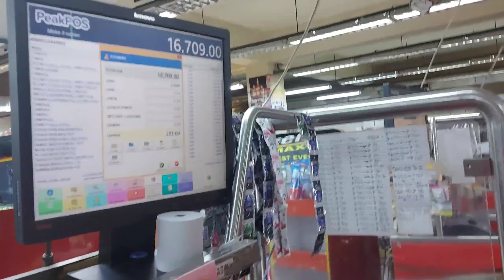383vLog-KAHIT MATRAFFIC ANG DAAN TULOY PADIN ANG PAG ANAP BUHAY.NAMILI NG MGA PATOK NA PANINDA..